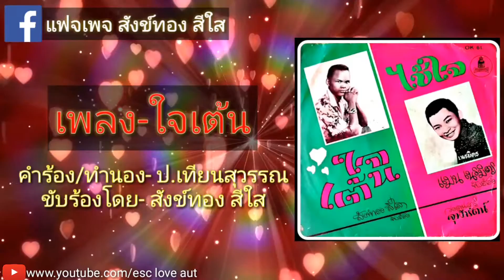เพลงใจเต้น-สังข์ทอง สีใส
เพลง-ใจเต้น
ขับร้องโดย-สังข์ทอง สีใส
คำร้อง/ทำนอง- ป.เทียนสุวรรณ
เป็นอีกหนึ่งบทเพลงที่ไพเราะและเป็นอีกหนึ่งบทเพลงตกสำรวจของสังข์ทอง สีใส ครับ

[ไม่มีเจตนาหาผลประโยชน์ใดๆทั้งสิ้นนำมาเผย
แพร่เพื่อระลึกถึง สังข์ทอง สีใส เท่านั้น]

ถ้าท่านสนใจในผลงานการแสดงหรือเป็นแฟนคลับของสังข์ทอง สีใส
กลุ่ม แฟนเพจ สังข์ทอง สีใส ยินดีต้อนรับครับ